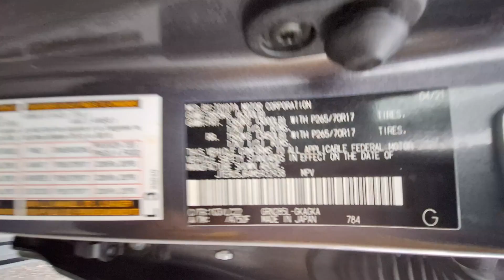2021 Toyota 4Runner Jacksonville, Orange Park, Gainesville, Ocala, Kingsland GA M5932938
Magnetic Gray Metallic Used 2021 Toyota 4Runner TRD Off-Road Premium available in Kingsland, Georgia at Murray Ford of Kingsland. Servicing the Jacksonville, Orange Park, Gainesville, Ocala, Lake City, FL area.

Certified. 2021 Toyota 4Runner TRD Off-Road Premium 4.0L V6 SMPI DOHC 5-Speed Automatic with Overdrive 4WD *CLEAN CARFAX* *LEATHER* *NEW TIRES* 4WD Black/Graphite w/Leather Seat Trim All-Weather Floor Liners/Cargo Tray Package (TMS) Ball Mount (TMS) Black Roof Rails Off Road Package.brbrbrCertification Program Details: Ford Blue Advantage: Blue Certifiedbr* 139 Point Inspectionbr* Transferable Warrantybr* Vehicle Historybr* Warranty Deductible: $100br* Roadside Assistancebr* Limited Warranty: 3 Month/4000 Mile (whichever comes first) after new car warranty expires or from certified purchase datebr* and 11000 FordPass Rewards Points to use toward first maintenance visit